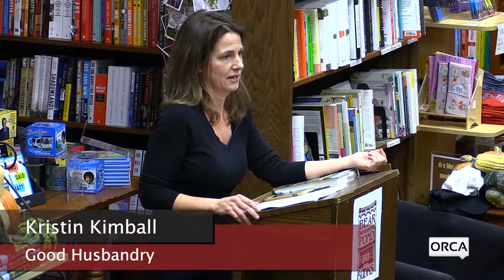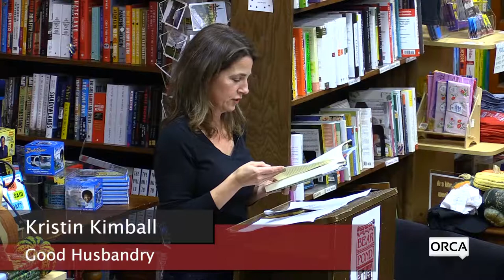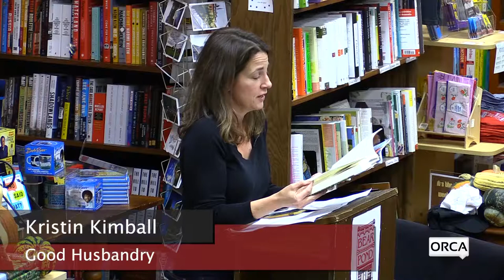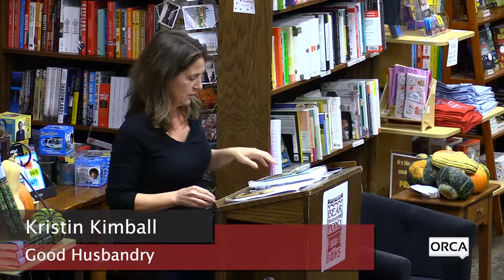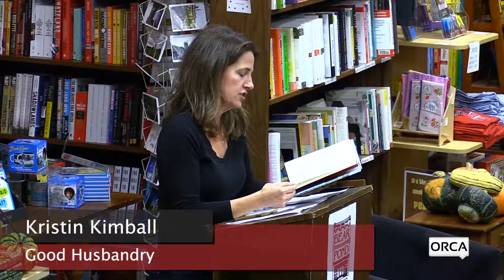Bear Pond Books Events - Good Husbandry with Kristin Kimball